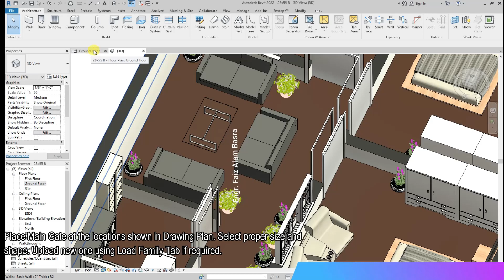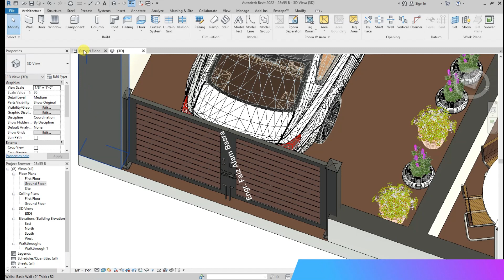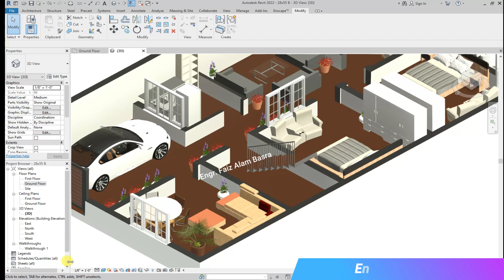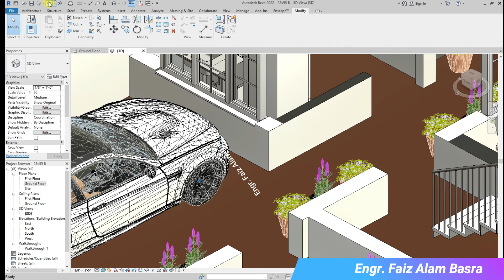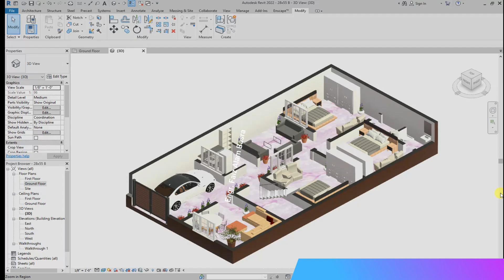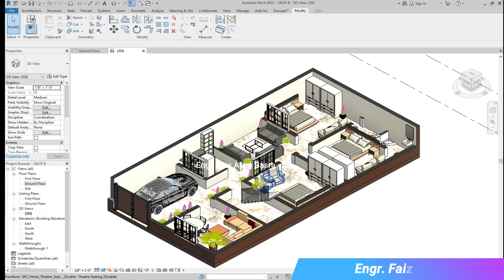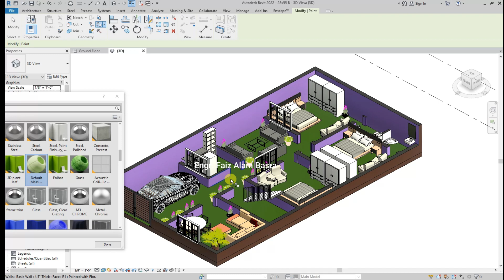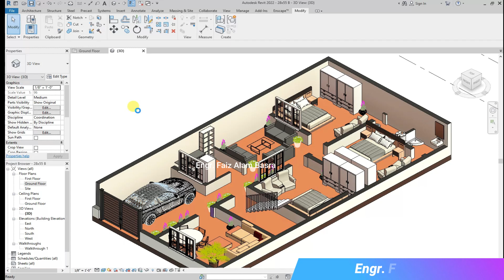House Plan (घर की योजना) in Revit Size -28' x 55' ( Proposal #2) (Part -4) || Engr. F A Basra